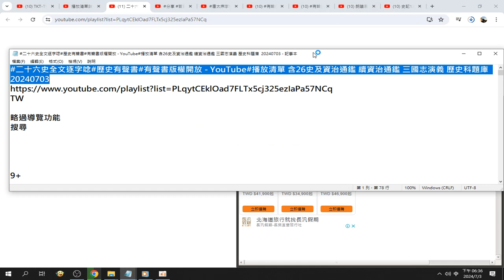20240703#分享資訊#二十六史全文逐字唸#歷史有聲書#有聲書版權開放 YouTube#播放清單 含26史及資治通鑑 續資治通鑑 三國志演義 歷史科題庫